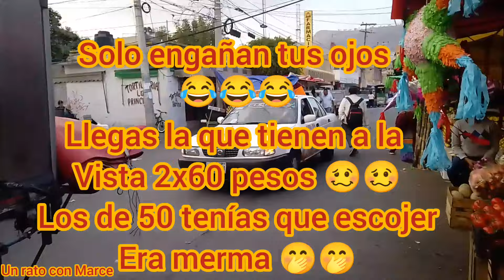compras para la cena de navidad 🎄 prepare mole de olla de pollo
hola 👋🏻 bienvenidos y bienvenidas 😊 muchas gracias por pasar a mi canal 😊 espero les guste mi contenido 😊 me llamo Marcela 😊 soy mamá soltera de 4 hijos 🙂 tengo mis mellizos pequeños 😊 aquí podrás encontrar de todo un poco 😊 🌹🌺✨🌟.